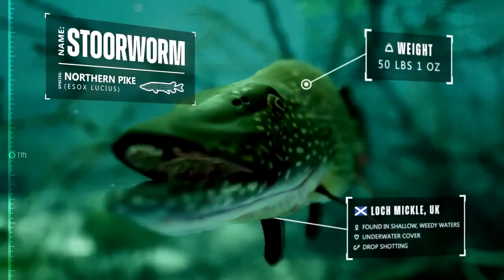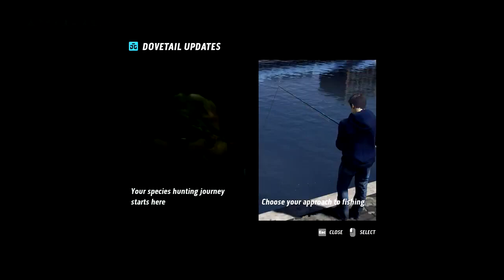13 The Catch Carp & Coarse jezioro bestii Karp Koi First Look 2021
I SHOULD HAVE DOEN THT LONG AGO SOTTY BUT FOR NEW PLAYERS OR SOMEOINE THAT ADOES NOT NOW HOW TO PUT PC MODS IN HERS MY VIDEO I DID AT THE STARTT OF THIS FS22 GAME

1 OF MY TIKTOK ACCOUNT
1- @cluby_simulator

2-- @Cluby_Fisherman

1--MY THEHUNTER CALL OF THE WILD NEXUS MODS LINK TO MY CHANEL